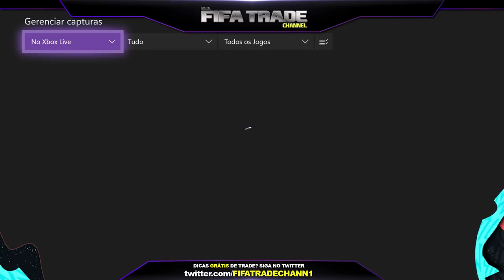🔥 FIFA 20 - LUCRO EM POUCOS MINUTOS I MELHOR DICA DE TRADE FIFA